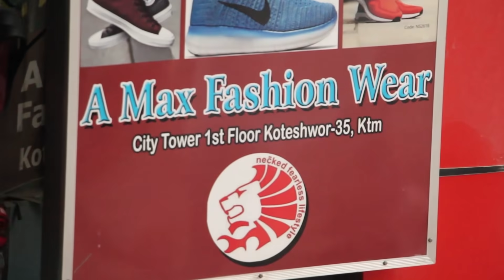रमेश प्रसाईको लागि टिका सानुले गाईन् यस्तो गीत | इन्द्रेणीमा Live दोहोरी गाउँदै | Tika Sanu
Guest - Tika Sanu
Camera - Shalikram Neupane